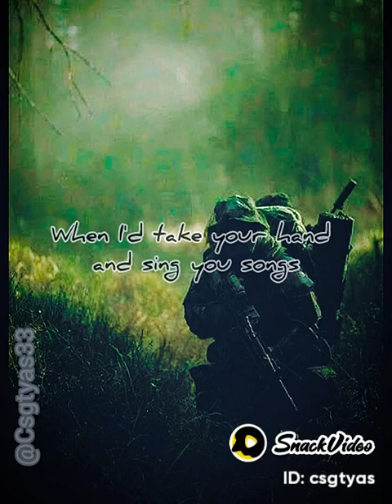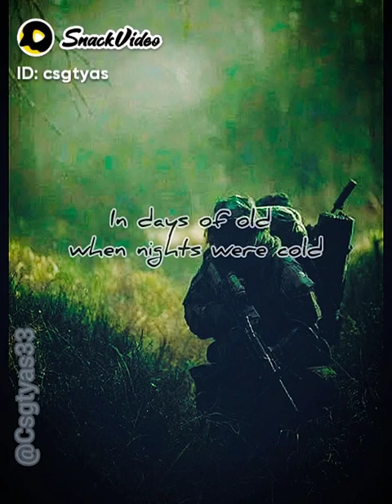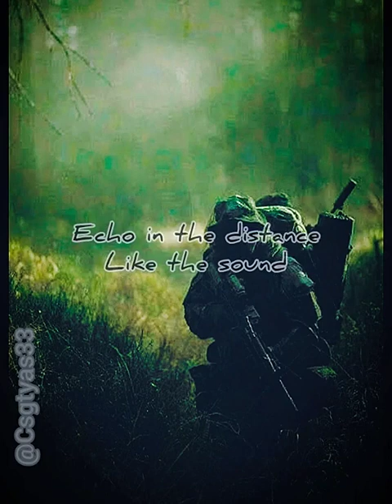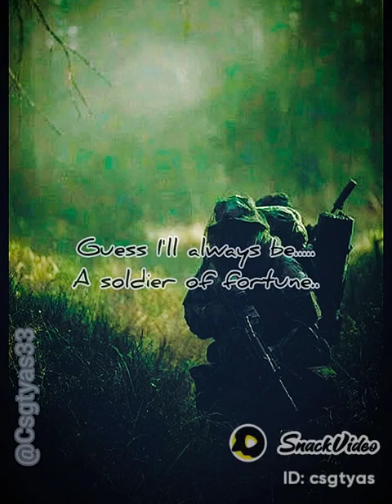SOLDIER OF FORTUNE BY DEEP PURPLE